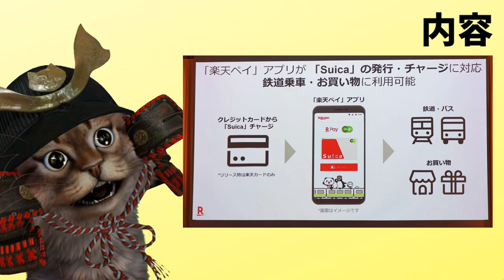楽天ペイからsuicaのチャージが可能になる！来年の春から楽天Payキャンペーンスタート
【PR】 楽天ペイとsuicaってよくよく考えると使っているユーザーの数ってかなりの数になりそうですね。しかもこの2社がタッグを組むのは面白いです。早い段階でiOS端末の対応をお願いします！笑

使用機材
マイク：Rode NT1A
キャプチャーボード：I-O DATA GV-USB3
オーディオインターフェース：YAMAHA AG03